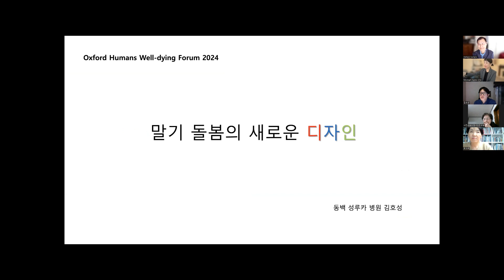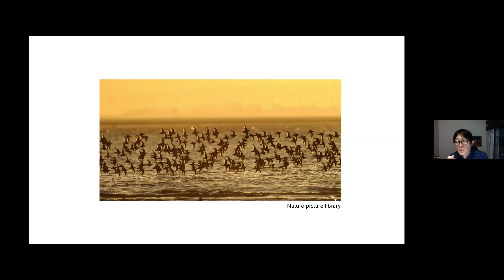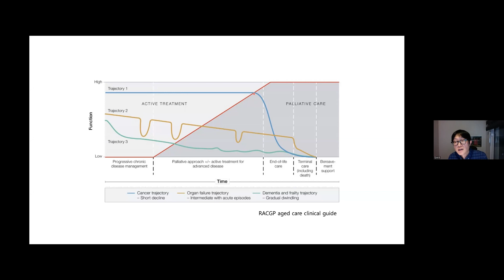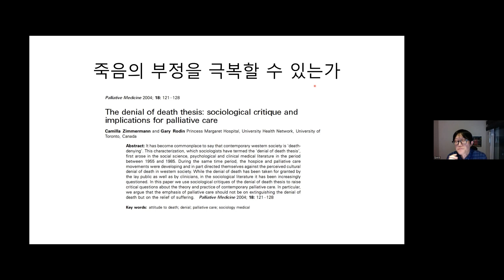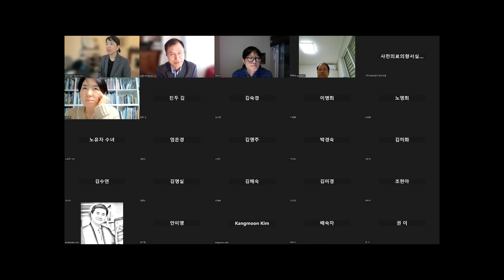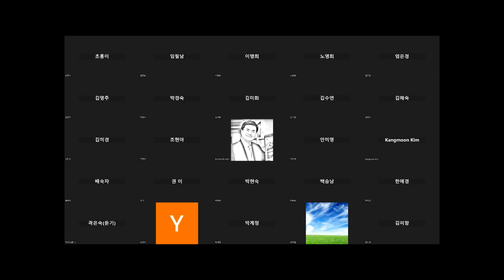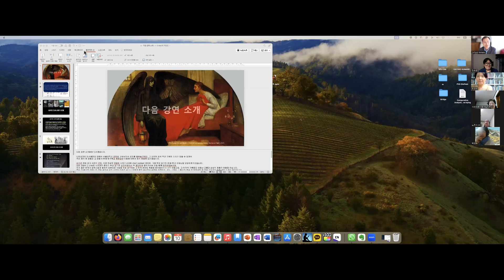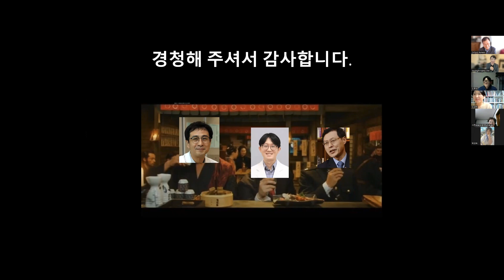김호성 - 말기돌봄의 새로운 디자인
2024 웰다잉 포럼 3회
강연자: 김호성, 성 루카 호스피스병원 진료과장
저서 (공저): 죽는 게 참 어렵습니다 (시사IN북, 2021)
0:00 포럼시리즈 및 연사 소개
02:56 강의
54:24 질문 및 청중참여 대담
1:41:30 선호임종장소 의견조사 결과: 집 (15/31, 48%); 병원 (0/31, 0%); 호스피스 (13/31, 42%); 요양원 및 요양병원 (3/31, 10%)
1:42:27 다음 포럼 일정 소개